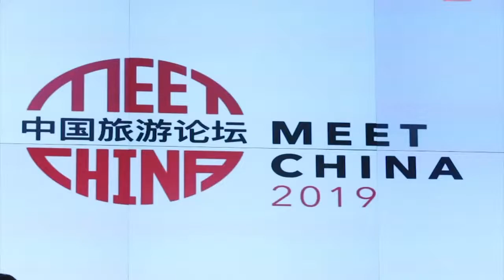"الثقافة والسياحة" خطة استراتيجية لزيادة عدد السياح الصينيين إلى أبوظبي خلال عامين